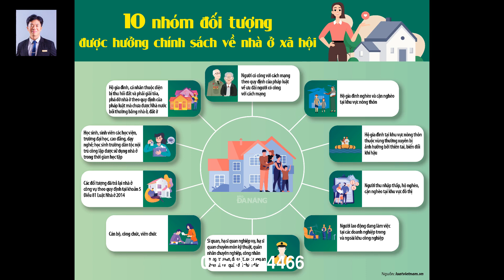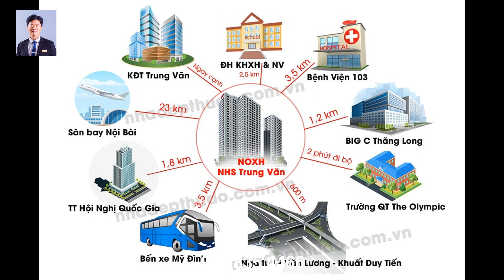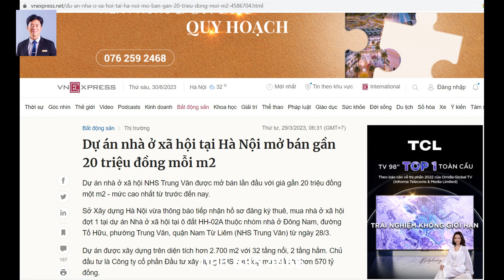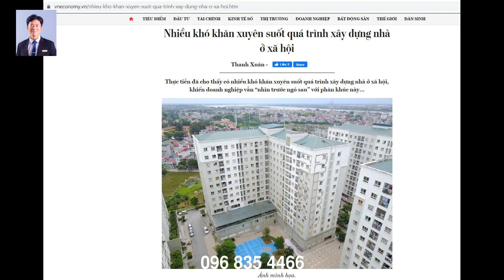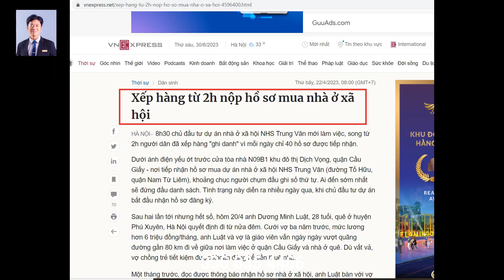Tại sao NOXH Trung Văn lại "hot" đến vậy? Hiện trạng vị trí khu đất và tiến độ thi công tháng 7/2023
Đây chính là tòa nhà ở xã hội NHS Trung Văn, dự án này đã thu hút sự quan tâm của một lượng đông đảo người dân kể từ đầu năm 2023 đến nay. Vậy trong nội dung video tôi sẽ cung cấp nhanh đến quý anh/chị
những thông tin tổng quan nhất và hiện trạng của dự án này để phần nào trả lời được câu hỏi tại sao NOXH NHS Trung Văn lại hot đến vậy?

NOXH là loại hình nhà ở có sự hỗ trợ của Nhà nước cho các đối tượng được hưởng chính sách hỗ trợ về nhà ở theo quy định Luật nhà ở Việt Nam năm 2014. Nhóm 10 đối tượng cụ thể được quy định tham gia mua nhở xã hội tôi có đính kèm chi tiết link bên dưới phần mô tả để anh/chị tiện tham khảo.
Dự án nhà ở xã hội Trung Văn có vị trí tại ô đất HH02A Đông Nam ngay ngã tư giao cắt giữa đường Trung Văn và Tố Hữu thuộc phường Trung Văn, quận Nam Từ Liêm, Tp. Hà Nội. Vị trí này theo tôi đánh giá là một vị trí rất thuận tiện đi lại và liên kết đến các khu vực khác nhau trong Thành phố nhờ hạ tầng giao thông xung quanh khá đồng bộ và hiện đại.
Từ đây mà di chuyển vào  các quận Thanh Xuân, Cầu Giấy phía trong khu vực vành đai 3 chỉ khoảng 2km. Trước mặt là tuyến buýt nhanh BRT, cách ga Tàu Điện Cát Linh – Hà Đông khoảng 600m. Các tuyến bệnh viện, trường học, siêu thị, công viên như Bệnh viện 103, BV Đa Khoa Hà Đông, đại học Hà Nội, siêu thị aeon Mall Hà Đông, công viên mặt hồ Trung Văn  chỉ khoảng 10-20p di chuyển. Đây đều là những dịch vụ thiết yếu phục vụ đời sống hàng ngày của cư dân.

Tòa chung cư nhà ở xã hội này nằm trên 1 khu đất rộng khoảng 2,726m2 được thiết kế 32 tầng nổi, 2 tầng hầm. Có thiết kế tổng 275 căn hộ, trong đó có 225 căn nhà ở xã họi và 50 căn thương mại. với mật độ 11 căn/sàn, 3 thang máy. Diện tích điển hình từ 69,8 – 88,8m2. Hình thức pháp lý sở hữu là sổ hồng sở hữu lâu dài.

Chủ đầu tư dự án này là Công ty cổ phần đầu tư xây dựng NHS, doanh nghiệp này vốn là tiền thân là Công ty cổ phần tư vấn, đầu tư xâu dựng và kinh doanh nhà Hà Nội. Đã từng triển khai các dự án nhà ở thương mại như Helios Tower 75 Tam Trinh và chung cư Golden Field Mỹ Đình.

Dự án này khi tiếp nhận hồ sơ mở bán với giá bán lên tới gần 20 triệu đồng/m2. Đây là mức giá cao nhất từ trước tới nay trên địa bàn Hà Nội đối với các dự án nhà ở xã hội (tham khảo giá các dự án noxh được phê duyệt thời gian trước ở mức từ 13-17 triệu/m2) Lý giải cho mức giá này theo tôi chính bởi các yếu tố như: Giá nguyên vật liệu tăng cao (tăng khoảng 10% từ năm 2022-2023), giá đất khu vực cao, chi phí các thủ tục cấp phép đầu tư xây dựng tốn kém nhiều thời gian và chi phí dẫn đến nguồn cung nhà ở xã hội trong suốt thời gian qua ngày càng khan hiếm.

Về hiện trạng của dự án này thì dự án hiện đang đổ sàn đến tầng 7, tại thời điểm tôi thực hiện video này là cuối tháng 6/2023 và tòa nhà này đang dự kiến bàn giao trong năm 2025. Nhìn hình ảnh từ trên cao anh chị có thể thấy xung quanh khu vực dự án có nhiều những tổ hợp tòa căn hộ chung cư khác như: C14 Bộ Công An, Mumberry Land, Season Avenue, TSQ Làng Việt Kiều Châu Âu hiện có giá giao dịch trên thị trường khoảng từ hơn 30-40 triệu đông/m2. Điểm trừ lớn nhất của NOXH Trung Văn có thể là gần khu vực nghĩa trang Trung Văn phần nào ảnh hưởng đến tầm nhìn và tâm lý  các căn hộ nhìn ra phía đường Tố Hữu.

Tính đến thời điểm này dự án đã mở bán xong đợt đầu tiên với 157 căn hộ và cho thuê 68 căn. Tạo nên cơn sốt với hàng nghìn bộ hồ sơ được CĐT tiếp nhận. Đây là dự án NOXH được mở bán sớm nhất nằm trong kế hoạch mở bán 13 dự án nhà ở xã hội tại Tp. Hà Nội trong năm nay.

Như vậy, thực tế nhu cầu về nhà ở xã hội tại khu vực Hà Nội và các đô thị lớn tại Việt Nam là rất lớn. Đặt trong bối cảnh quy định, pháp luật, các thủ tục triển khai đầu tư xây dựng nhà ở xã hội hiện nay vẫn còn nhiều khó khăn dẫn đến tình trang chênh lệch cung cầu. Nhiều đối tượng đạt đủ điều kiện được hỗ trợ vẫn rất khó dành được suất mua. Hi vọng NOXH Trung Văn sẽ bàn giao đúng tiến độ và chất lượng làm tiền đề để các dự án NOXH được mở bán tiếp theo trong năm nay diễn ra thuận lợi.

Nếu thấy nội dung tôi chia sẻ hữu ích anh/chị đừng quên nhấn nút đăng ký kênh và theo dõi các video thông tin và  tiến độ về các dự án NOXH tiêu biểu trên địa bàn thủ đô.

Xin cảm ơn và hẹn gặp lại anh/chị